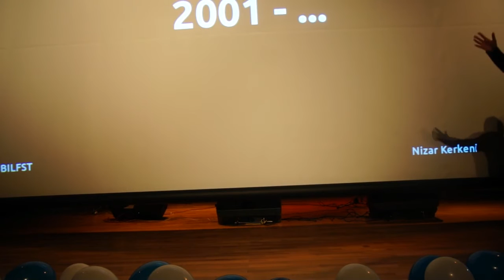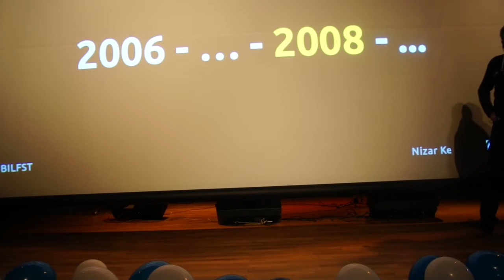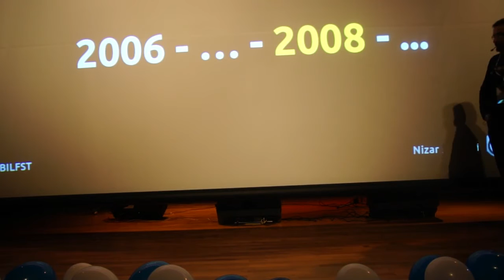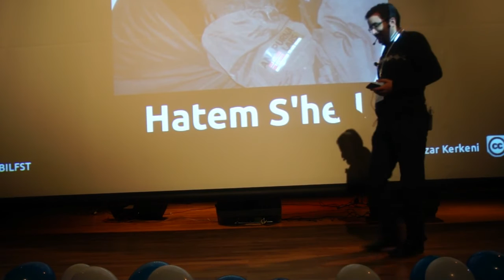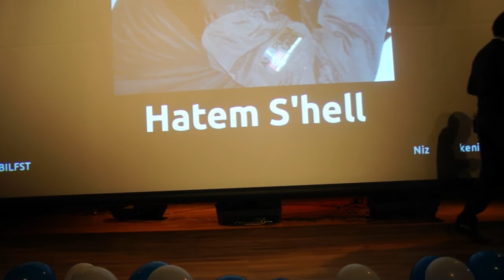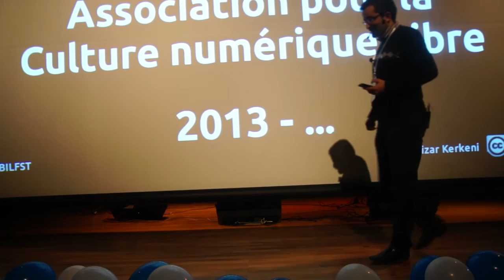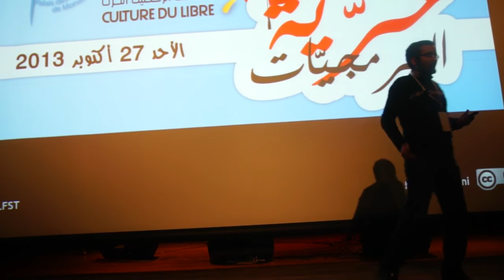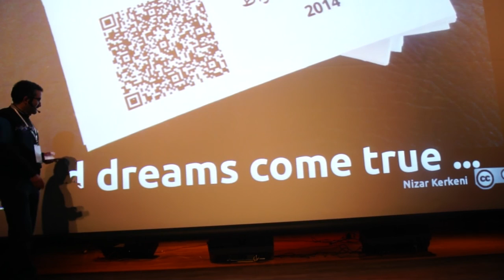BILFST2 - Nizar Kerkeni